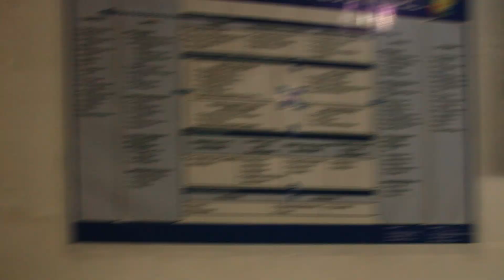HCA Productions | Short Film - Que Sera Sera Full Documentary 2024 | Manila Film Festival Entry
BTS| QUE SERA SERA 🎬
Directed By: Harvie Aquino
DOP: Steven De Vera Reyes and Jacque Philip
Prod: HCA Productions

Theme: Sigwa ng Musmos: Stop Online Sexual Exploitation of Children
Logline: a young lady is being exploited to cybersex and online pornography. Due to this trauma, she will then make her own world to escape from but she will just realize it's not actually a new world but a cage.

Starring: Patricia Cruz, Jewel Francine, Geozeff Abaño, Wenie Fernandez and Edmund D. Santiago

Thank you so much LGU Lingayen headed by Mayor Leopoldo N Bataoil, VM Dexter Gumapos Malicdem, Ma'am Ezrah F V-Pascual, GAD Focal Person, Lingayen PS JB Bagoong - Bernal Bagoong  Miss Maria Verna Ventayen and Baywalk Bar & Grill